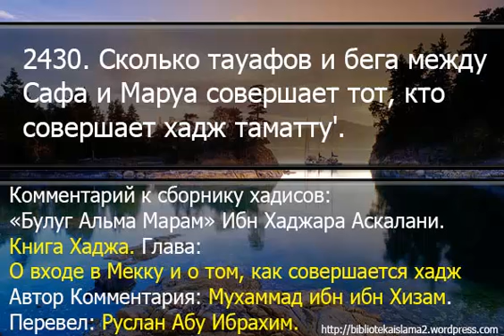2430 Сколько тауафов и бега между Сафа и Маруа совершает тот, кто совершает хадж таматту'